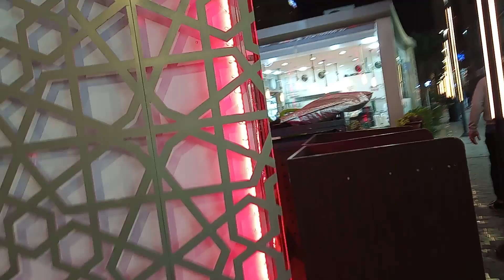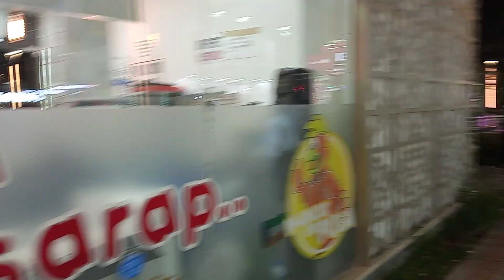Naka Gala Din Sa Old Suok Salmiya Kuwait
Maganda rin Pala mga idol, mamasyal Sa Lugar Na Ito Maraming Tinda At Makakainan Sa Labas.